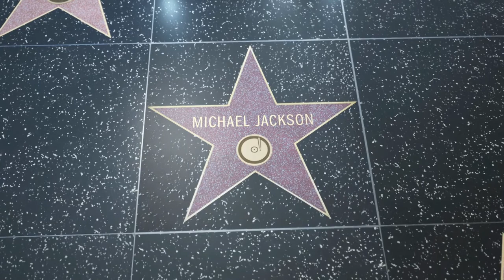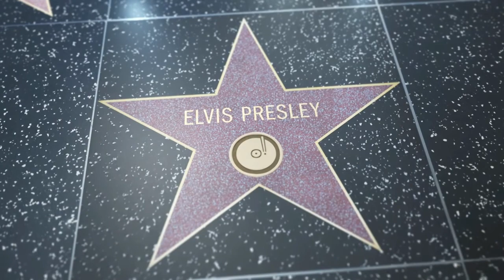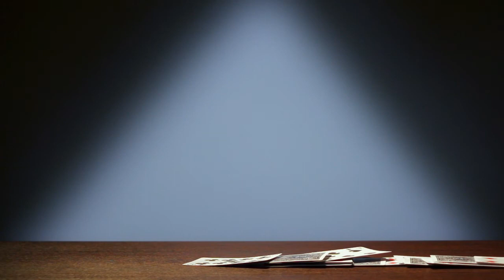Les leçons sur la Fin Tragique de Michael Jackson | Sadhguru Français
Les Raisons de la Fin Tragique de Michael Jackson. Voici quelques indications de Sadhguru.

Bienvenue sur Espace Motivation, la chaine concue pour vous inspirer et vous motiver. Nous vous proposons des vidéos de developpement personnel, de finance personnelle, des vidéos pour vous aider à reussir et atteindre vos objectifs. Si vous appreciez des chaines comme h5 motivation ou Sonny court, nous vous informons que nous aussi et nous nous en inspirons.